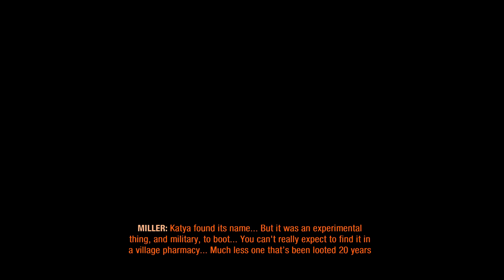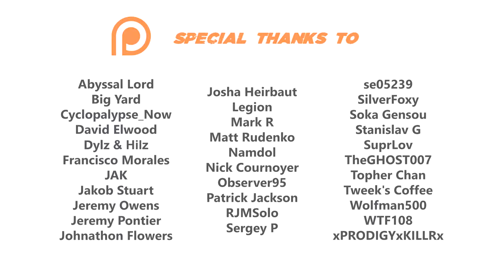Metro Exodus Enhanced Edition 100% Walkthrough (Ranger Hardcore/Full Dive) 22 TAIGA: THE SWAMP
I complete the game on the Ranger Hardcore difficulty while getting the „Full Strength“ ending, with all collectibles (Notes, Postcards) picked up and all weapon and suit upgrades unlocked.

►►► BASIC INFO ◄◄◄

Game: Metro Exodus: Enhanced Edition (2021)
Developed by: 4A Games
Published by: Deep Silver
Difficulty: Ranger Hardcore/Deep Dive (hardest)
Video Quality: 1440p/60 FPS

◘ Complete the game on the Ranger Hardcore/Deep Dive difficulty while getting the best ending
◘ Pick up all collectibles (Notes&Postcards)
◘ Unlock all weapon and suit upgrades
◘ Get all moral points, with one exception

►►► RELATED WALKTHROUGHS ◄◄◄

►►► EPISODE 22: THE SWAMP◄◄◄

► ACHIEVEMENTS

39:24 5 o’clock (Take part in the Admiral’s tea party on the Taiga level.)

► MORAL POINTS

22:36 Get out of the swamp camp undetected.

► NOTES

17:38 Note 16: Folded Note

► POSTCARDS

48:38 Postcard 18

► WEAPON UPGRADES

09:03 Staggered Magazine (Valve)
13:28 Extended Magazine (Helsing)

►►► RESOURCES USED ◄◄◄

►►► GAME DETAILS ◄◄◄

Metro Exodus is a first-person shooter video game developed by 4A Games and published by Deep Silver. It is the third installment in the Metro video game trilogy based on Dmitry Glukhovsky's novels, following the events of Metro 2033 and Metro: Last Light. It released in 2019 for Microsoft Windows, PlayStation 4, Xbox One and Stadia and in 2020 for Amazon Luna. A Linux and macOS conversion was released in 2021. An enhanced version of the game released for Microsoft Windows on May 6, 2021 and was later released for PlayStation 5 and Xbox Series X/S on June 18, 2021. The game received positive reviews from critics.

►►► CHAPTERS ◄◄◄

00:00 Traveling to the Swamp
05:27 The Swamp Camp
22:38 The Abandoned Lumber Mill
38:07 Admiral